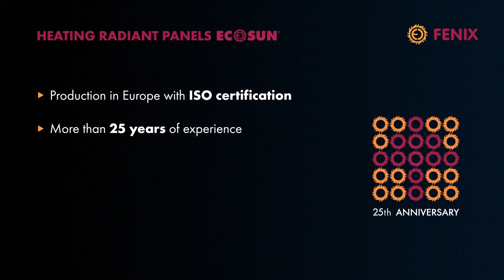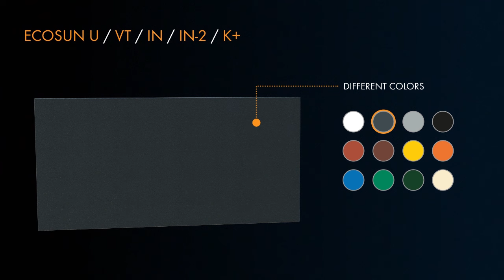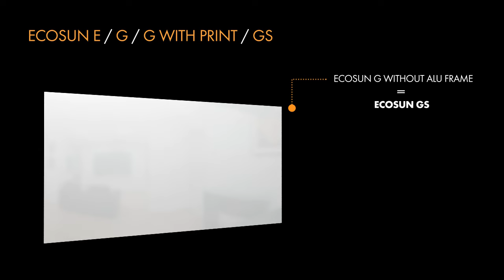Radiant heating panels ECOSUN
ECOSUN ceiling panels utilise the principle of radiant heating (so-called infrared heating). The unique surface finish and uniform distribution of temperatures across the surface of the panel ensure the output of a maximum share of heat energy in the form of radiation, while reducing the convection element to a minimum.